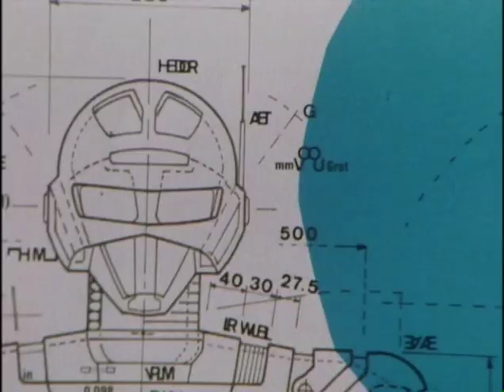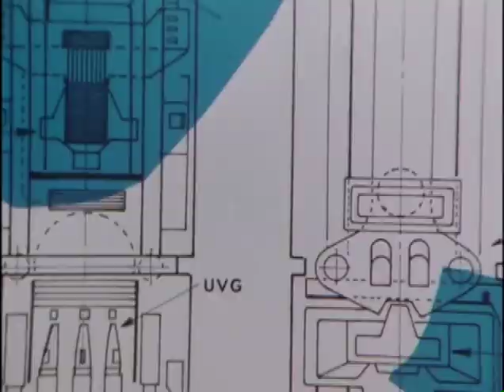O FANTÁSTICO JASPION | AMAZON PRIME VIDEO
O FANTÁSTICO JASPION, o maior herói das séries Tokusatsu de todos os tempos chegou à Amazon Prime!!!😁
A Sato Company, em parceria com o serviço está disponibilizando séries clássicas para você assistir, relembrar momentos memoráveis e apresentar as novas gerações!!!

Além de JASPION, CHANGEMAN, NATIONAL KID, Comando Estelar FLASHMAN, O Incrível Ninja JIRAIYA e Policial de Aço JIBAN e GARO também já estão disponíveis na Amazon Prime!